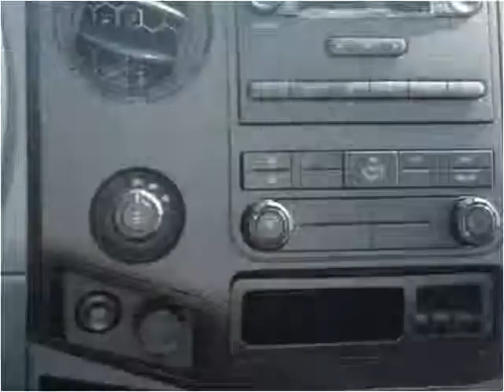2015 Ford F250 New Cars Manassas VA